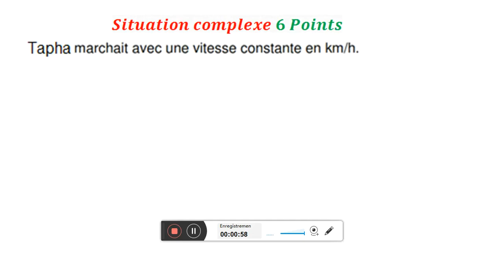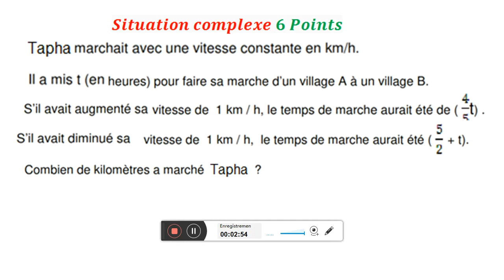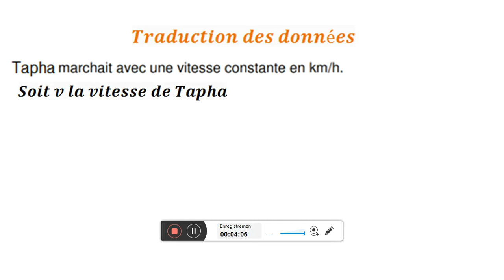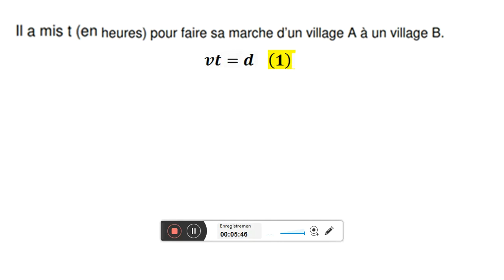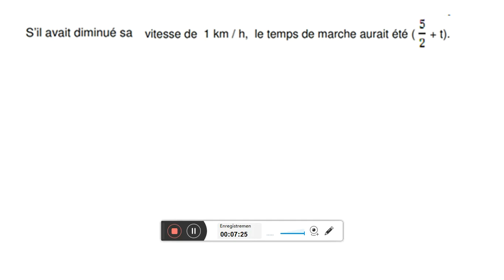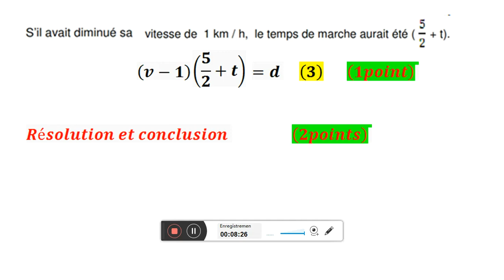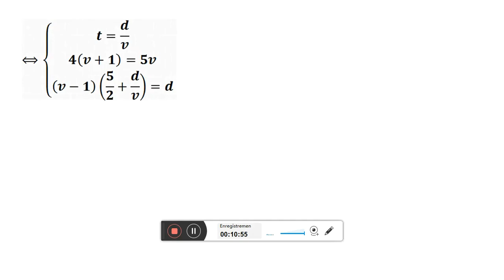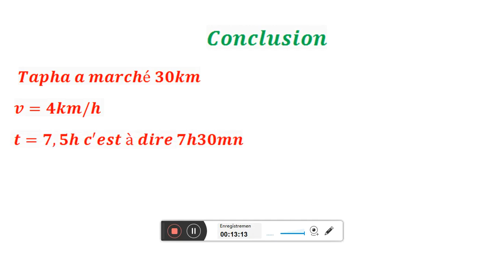La Randonnée mise en équations système déquations vitessedistance parcouruesituation complexe maths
La Randonnée de Tapha
Cette chaîne maths académie propose les contenus suivants: Correction sujets examens,,correction concours,correction d'exercices et problèmes,astuces et méthodes en maths,,,problèmes concrets, Niveaux moyen, secondaire et universitaire Elle propose aussi des devinettes, prise en main de logiciels mathématiques et ,divertissements mathématiques Nous vous invitons à vous abonner et à activer la cloche de notification pour recevoir toutes nos ressources. randonnée de Tapha équations mise en équations système déquation système déquation à 3 inconnues vitesse application distance parcourue distance parcourue pendant le temps de réaction situation complexe question de type 3 évaluation exercices de maths 4ème exercices de maths 3eme Maths Académie